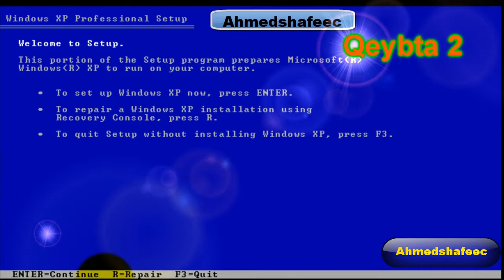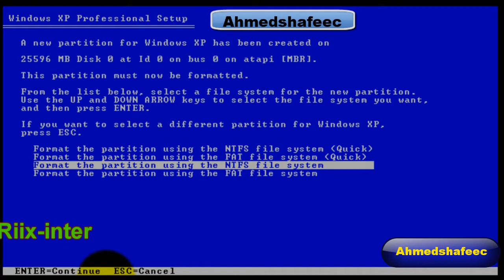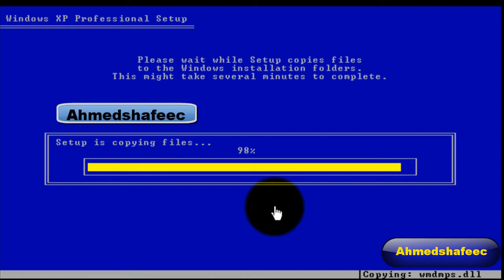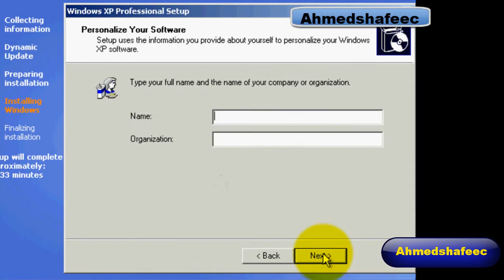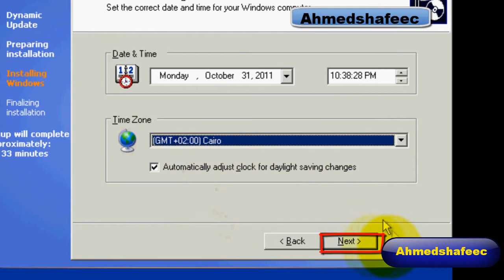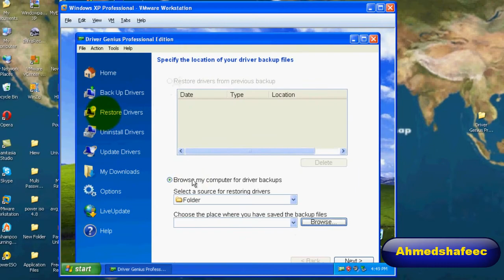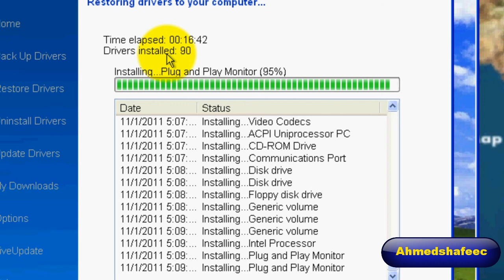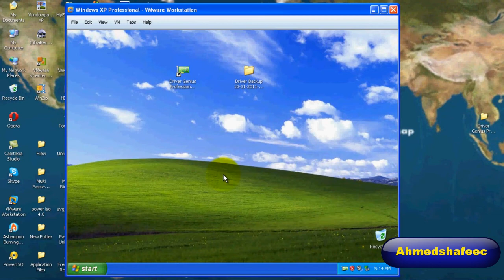Waa sida logu shubo windows xp (Qeybta 2)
Waa sida logu shubo windows xp sida ugu sahlan o markiaad ku shubto waxad isticmaleysa halka aad ka isticmaali jirtay cd inaad drive blase kan ayaa ka sahlan
Please subscripe and comment